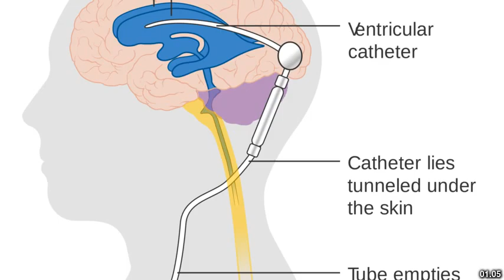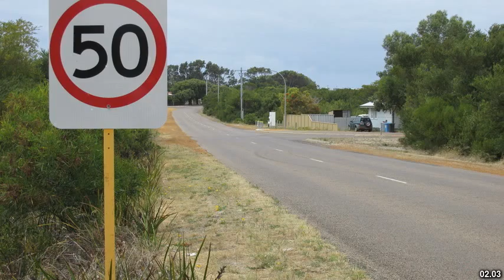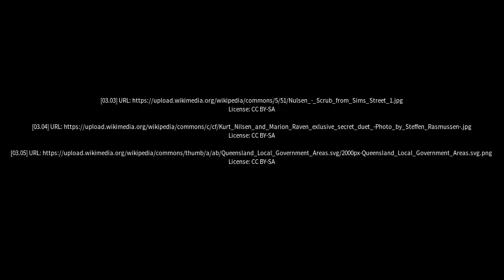Best places to visit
Best places to visit - Nulsen (Australia) Best places to visit - Slideshows from all over the world - City trips, nature pictures, etc.